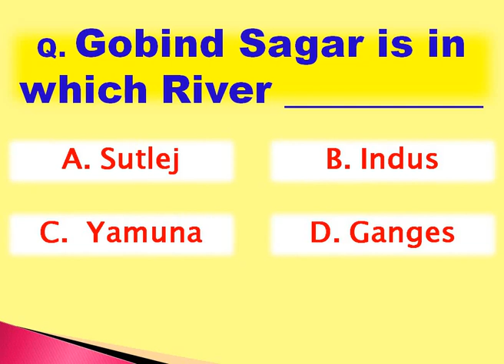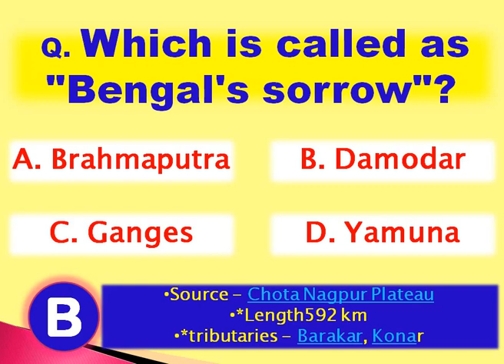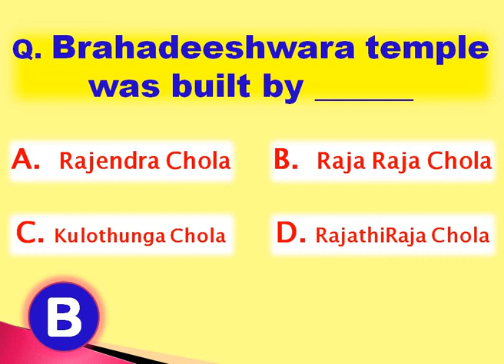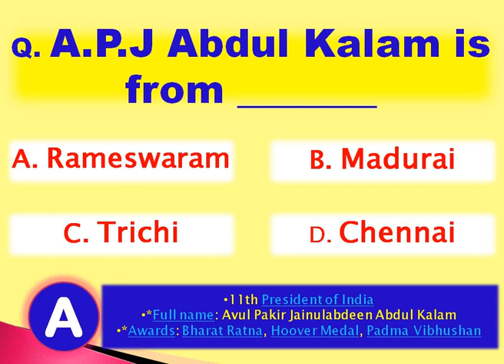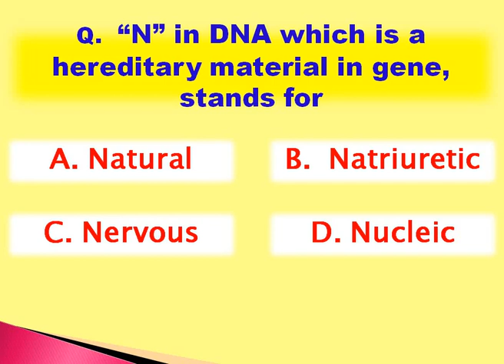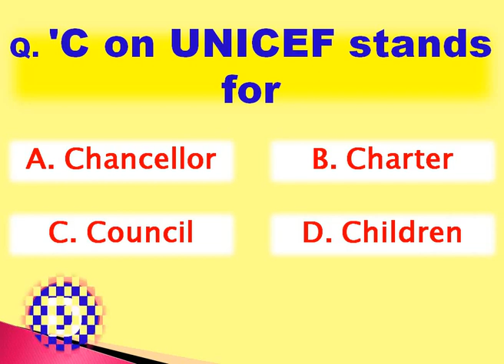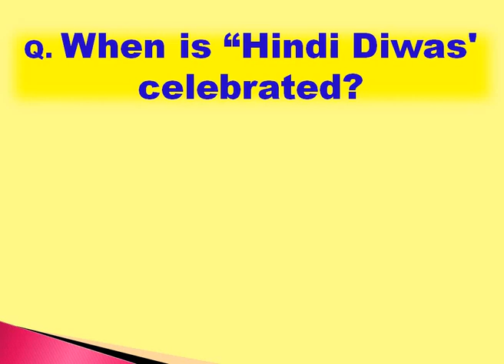GK POWER 4 GENERAL KNOWLEDGE MOST IMPORTANT QUESTION & ANSWER WITH KEYPOINTS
GENERAL KNOWLEDGE MOST IMPORTANT QUESTION & ANSWER WITH KEYPOINTS